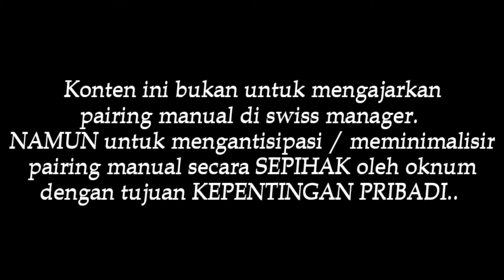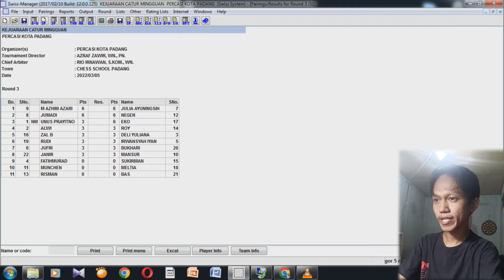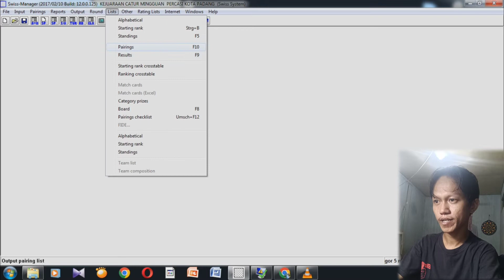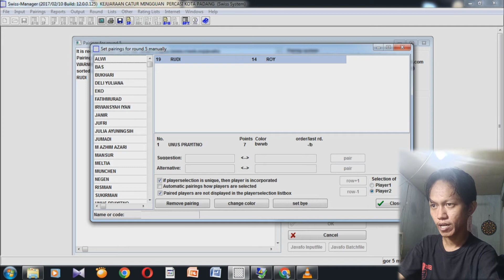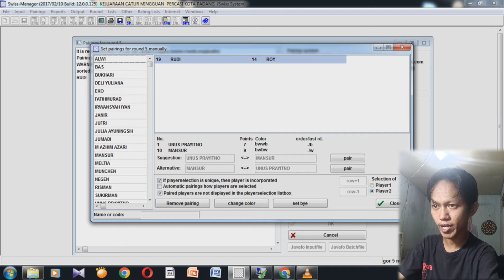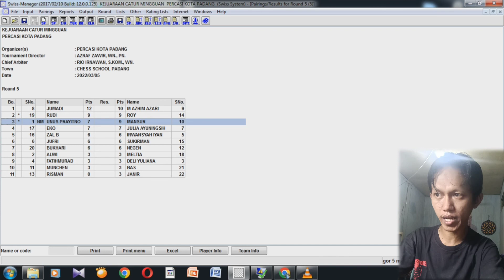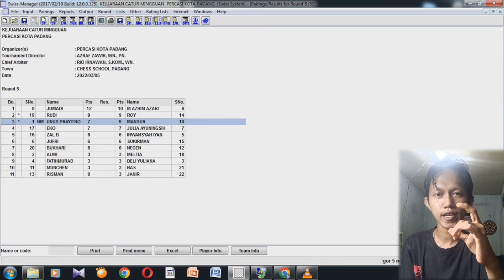BEGINI CARA MENGETAHUINYA Jika Pairing di-MANUAL-kan di SWISS MANAGER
swiss manager adalah aplikasi yang digunakan dalam pairing dalam sebuah turnamen catur.
pairing dari babak ke babak sudah ditetapkan oleh aturan dan algoritma yaitu:
- akan ditemukan dengan lawan dengan point yang sama atau berdekatan
- DIUSAHAKAN agar warna selang seling (hitam putih / sebaliknya) dari babak ke babak. namun jika tidak memungkinkan, maka akan warna yang sama HANYA dua kali berturut turut.

di Swiss manager, pairing sudah diatur oleh sistem. petugas pairing hanya memasukkan hasil, dan aplikasi akan memproses pairing selanjutnya.
namun, disini kita juga bisa melakukan pairing manual.

pada konten ini saya akan menjelaskan bagaimana kita bisa mengetahui bahwa pada satu babak tersebut pairing yang dilakukan itu berdasarkan sistem ataukah pairing manual yang dilakukan oleh petugas pairing / oknum.

silahkan simak konten nya.
terimakasih...

Rio Irnawan, S.Kom., WN.